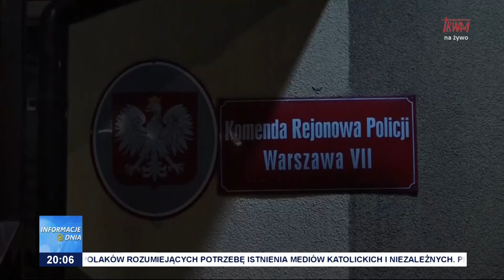Bezprawne zatrzymanie posłów